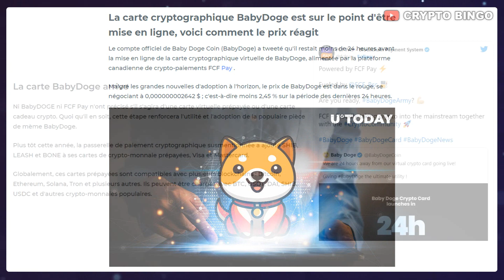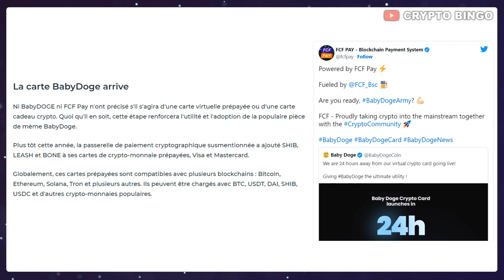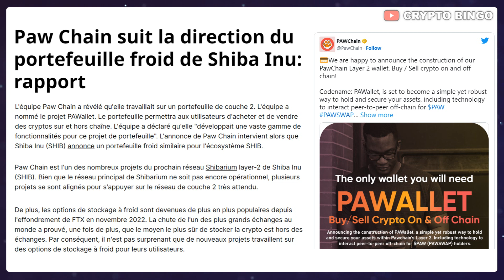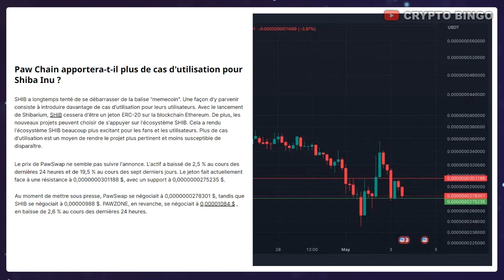🚨 BABY DOGECOIN : BIG ANNONCE PUMP EN VUE ? 🔥 SHIBA INU, PAW SORT UN WALLET 🚀 (actu crypto BabyDoge)